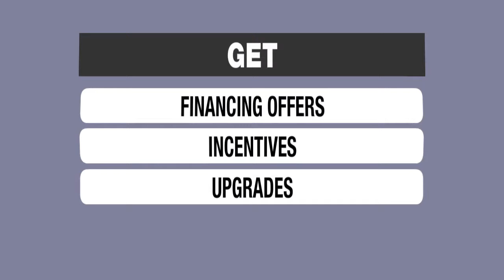Woods Of Rivermist Home For Sale Near Weigand Riverfront Park Naperville, IL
Woods Of Rivermist is a custom single family home neighborhood built in the mid to late 1990’s. Woods of Rivermist is located in Naperville, Illinois off of Knoch Knolls Road.

Homes For Sale in Woods Of Rivermist Subdivision Naperville IL

Keith Kreis
Residential Real Estate Specialist
Charles Rutenberg Realty
1733 Park Street Suite 150

House For Sale in Woods Of Rivermist Subdivision Naperville IL